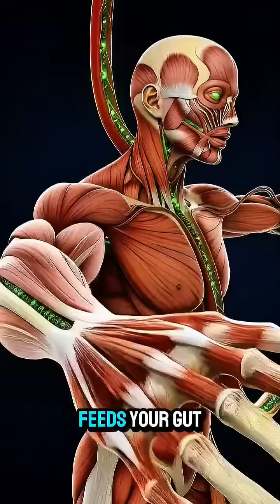Science In Action:What Happens When You Eat Chia Seeds DAILY? 🌱⚡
What actually happens inside your body when you eat chia seeds every single day? 🌱
This 3D cinematic breakdown shows how chia seeds expand in the stomach, feed your gut bacteria, fuel your muscles, stabilize blood sugar, and deliver omega-3s straight to your brain.

Discover the daily benefits, the nutrient journey, and the hidden side effects you must know.
Your body… your fuel… your Human Engine. 🔬⚡

📌 Watch till the end — the inside-body visuals are insane.